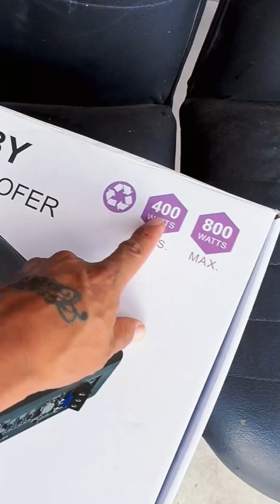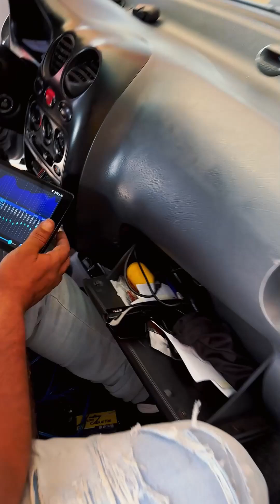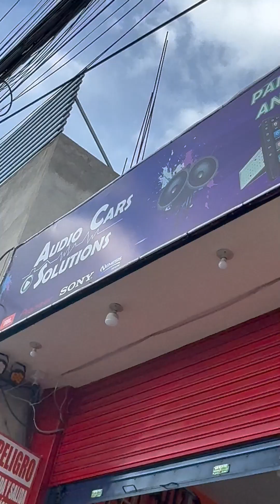Le puse un bajo a mi Auto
Le pusimos un bajo a mi auto y quedó genial